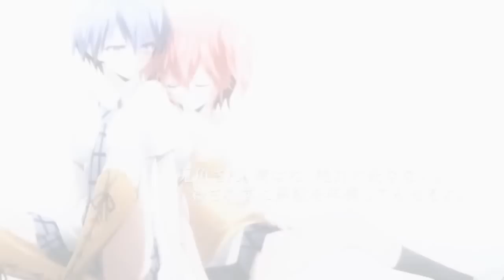Akuma no Riddle trailer "pv" HD